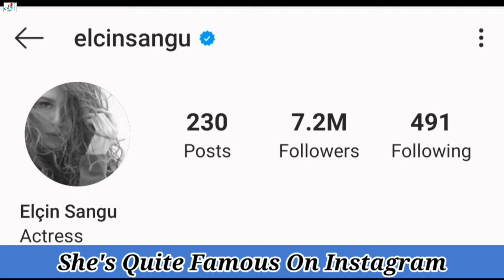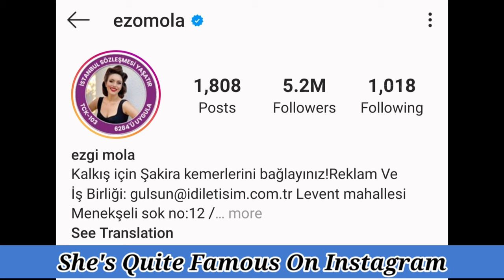Ezgi Mola VS Elçin Sangu Comparison |Biography| Dating & Boyfriend |New Photos Collection 2020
Turkish Translated